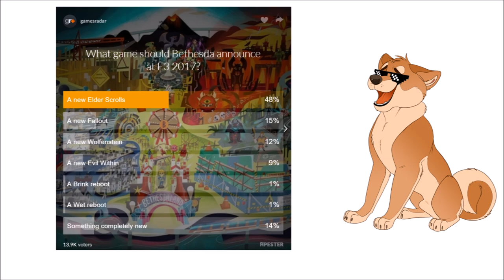Can Bethesda Learn from Fallout 4's Failures?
What can Bethesda learn from the experience garnered from Fallout 4? Polarizing as it was, many consider Fallout 4 to be a lackluster RPG, merely a open world shooter with a Fallout coat of paint. How can Bethesda's next open world adventure improve upon it?

Also, there's so much to talk about regarding a game as big as Fallout 4 that I'm sure I missed things. Bear with me.